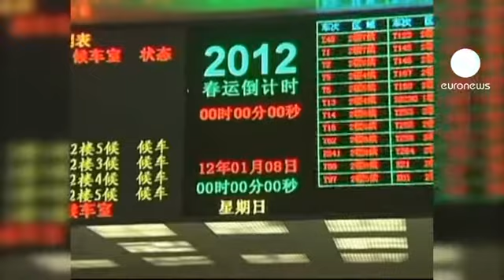China: caos no arranque do novo ano lunar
Na China, milhões de pessoas atravessam, a partir deste domingo, o país para celebrar o novo ano lunar.

Manda a tradição que a festividade se cumpra junto da família, mas esta pode ser uma tarefa difícil para quem viaja de comboio ou de autocarro.

Desde há vários dias que o sistema para a compra de bilhetes através da internet está bloqueado e, nesta altura, ninguém tem garantias de conseguir um bilhete.

"As celebrações não têm o mesmo valor quando estamos longe da família" afirma um trabalhador.